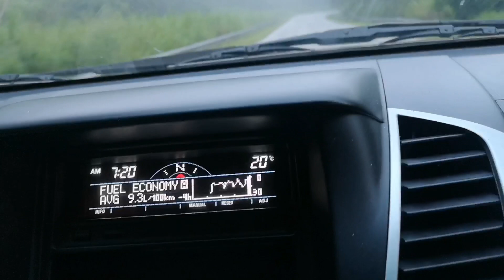Short trip to Terengganu